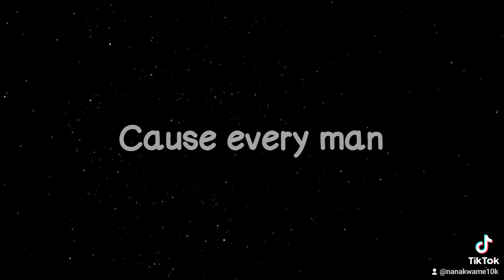Alkaline Live Life Lyrics